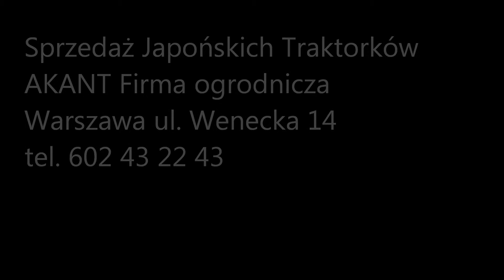Iseki 137, Shibaura 185, Suzue 1803.Sprzedaż Mini ciągników Japońskich.